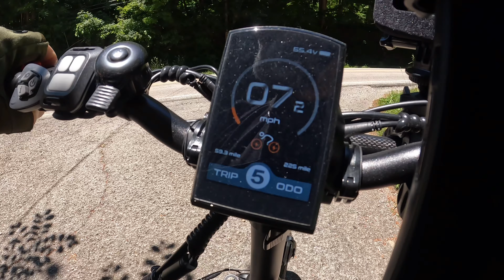Wallke H9 AWD Ebike BEAUTIFUL SUMMER RIDE & New HILL TEST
If you prefer purchasing from Amazon here is the Link Wallke H9 AWD

Use this link to Purchase Anything from Amazon

Link to Tire Pressure Guage
Link to DJC Bike Suspension Seatpost Shock Absorber
Link to Sametop Jaws Flex Clamp Mount with Adjustable Gooseneck Compatible with GoPro
Link to MT600 Electric Bike Disc Brake Pads ALL Types Two Pairs
Link to UTEBIT Bike Camera Mount with 1/4" Screw Bicycle Camera Clamp
Link to turn signals
Link to Cloud-9 Cruiser Select Saddle
Link to GoPro ADBAT-211 Rechargeable Enduro Battery 2-Pack
Link to rear bag
Link to brake cleaner
Link to bike lock
Link to bike seat
Link to chain lube
Link to Pedals
Link to Riding Gloves
Link to Sports Glasses
Link to Helmet
Link to second helmet
Link to 2Pcs Bike Mirrors for Handlebars
Link to Bike Bell 2 Pack
Link to Valve Tool
Link to Tire Inflator Portable Air Compressor
Link to LISEN Bike Phone Holder
Link to GoPro HERO10 Black
Link to FLAT OUT Off-Road Tire Sealant 32oz
Link to Flat Out Off Road Tire Sealant 1 Gal